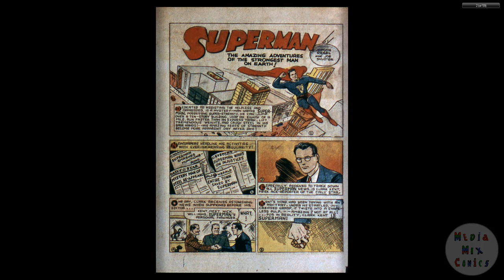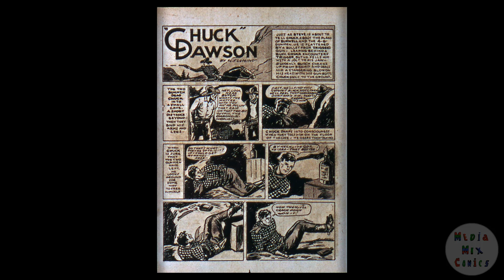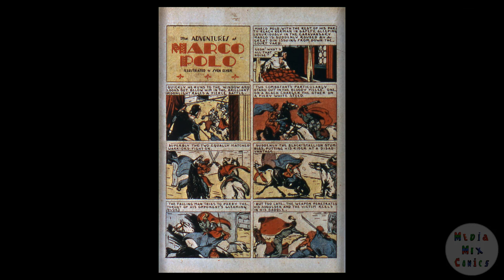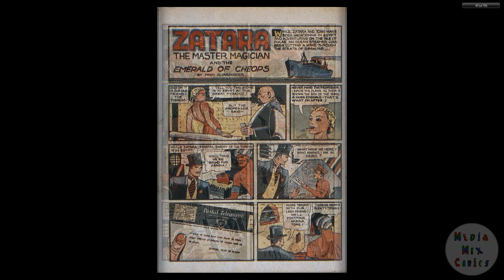DC CHRONOLOGY 00096 Action Comics 006